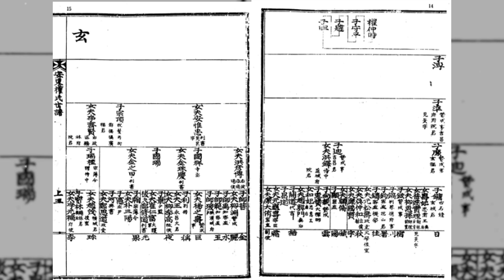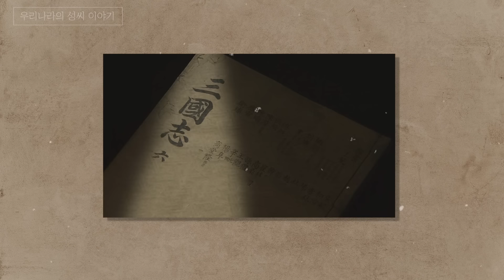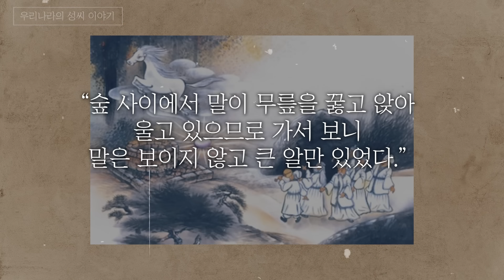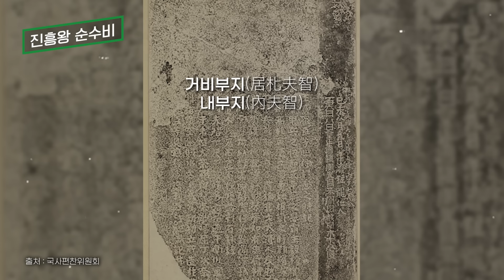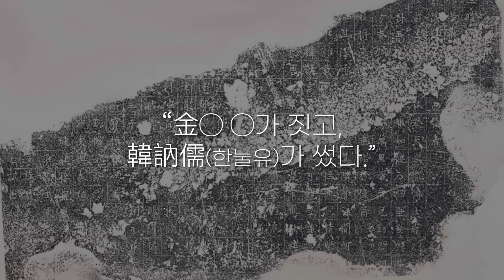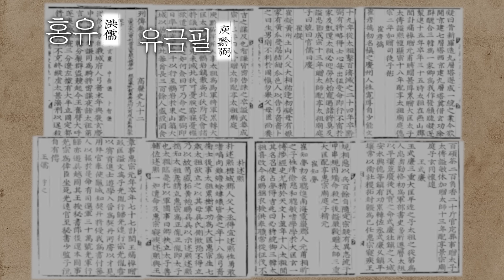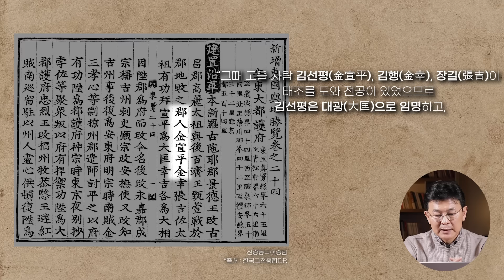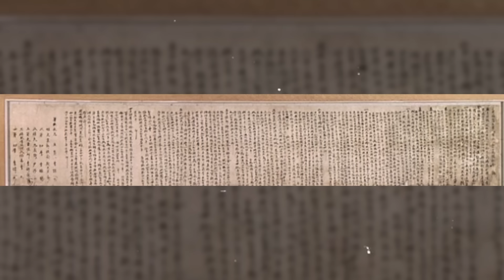[족보1 몰아보기] 당신의 ‘성씨’, ‘본관’, ‘족보’ 탄생에 대한 모든 진실 - 내가 알고 있던 것이 대부분 거짓?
📚타임라인📚
00:00 당신이 몰랐던 흥미로운 족보의 진실!
11:16 0주몽? 주몽의 성씨는 뭘까?
24:04 옛날 사람들은 성 없이 이름만 사용했다고?
38:55 나의 성씨는 언제, 어떻게 만들어졌을까? (Feat. 태조 왕건의 ‘왕’씨의 숨겨진 비밀!)
45:43 태조가 화나서 동물 ‘성씨’를 주었던 이유 (쪼잔주의🚨, 뒤끝작렬🔥)
58:19“우리집 조상은 양반이야!” - 과연 진실일까?